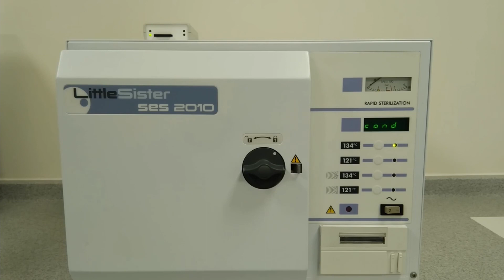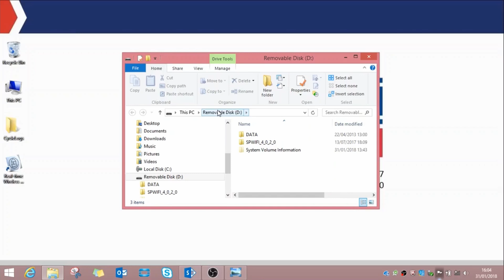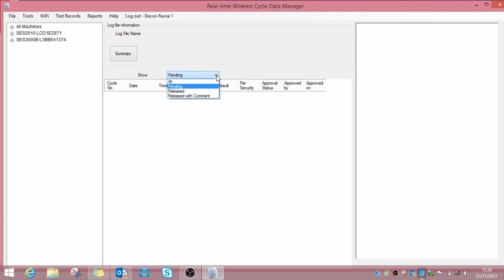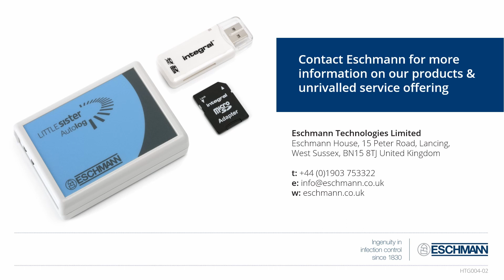Eschmann Autolog — How to import data from the SD card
A step by step guide which shows how to download cycle data from your Autolog's memory card. Very useful if your wifi connection is down!